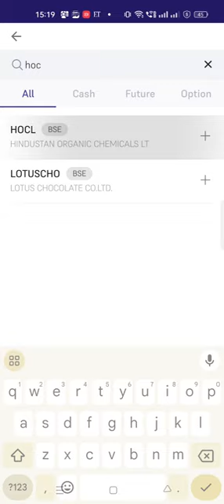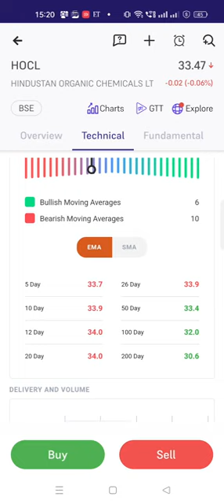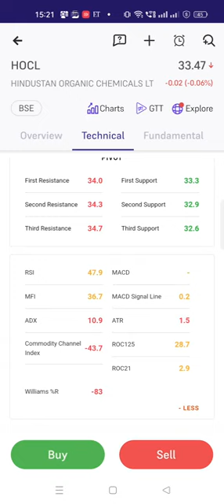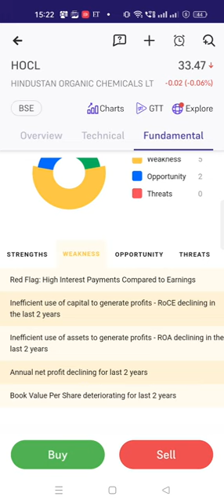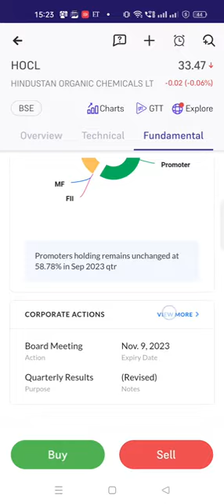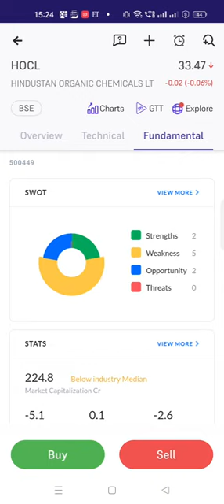hindustan organic chemicals ltd share ll hindustan organic chemicals ltd share new ll hocl share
This video tells about hindustan organic chemicals ltd share the latest news and hocl shareShare Price Target  Watch this Video with full concentration and if you like keep subscribing to our channel to motivate us

IIFL Demat account & trading account link:-

Profitmart Demat account
& trading account link:-

 / iifl_securities.  .

 / growup_rese.  .

 / growupresearch